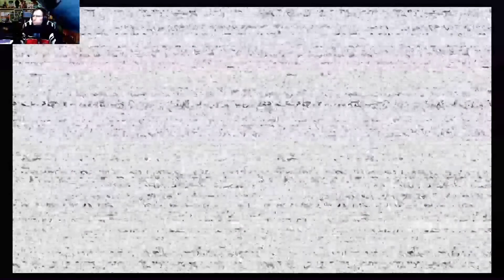15 Minutes Gaming "Five Nights at Freddy's: Help Wanted" sur Nintendo Switch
Help wanted est la recompilation de mini-jeux classiques originaux mais ça fait toujours aussi peur !!!

Boîte physique "Help Wanted"
Boîte physique "Core Collection"